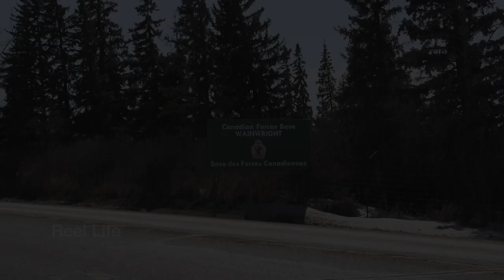2013, Canadian Forces spring/winter, pt1, Wainwright, Alberta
2013, Canadian Forces spring/winter, pt1, Wainwright, Alberta

Part 1 of a multi part series.
Ex Promethean Ram

 7 min 24 secs, 1080p30

80+ hours original programming. Reel Life, PTOCS & CanadaMotorSports

episode 407